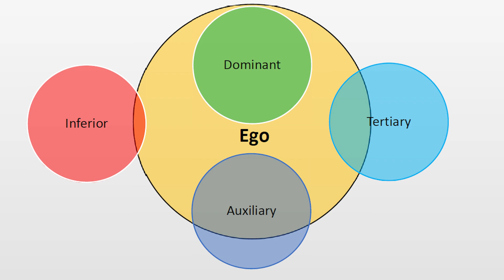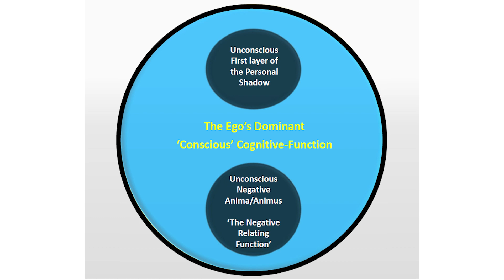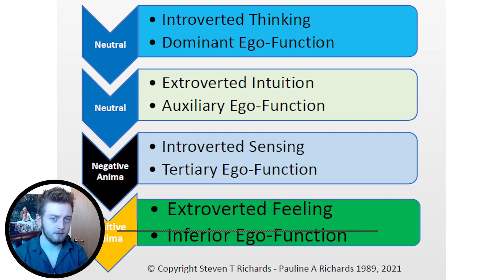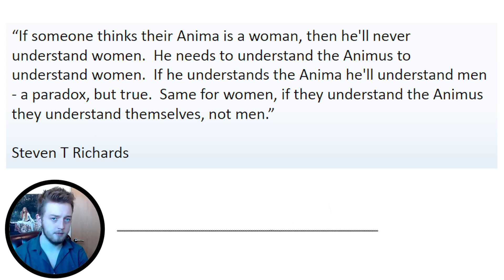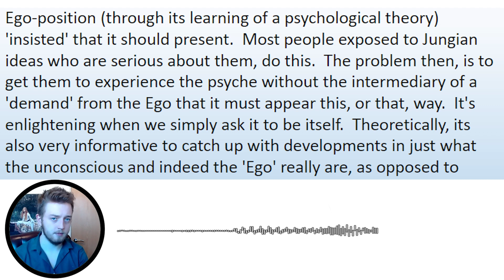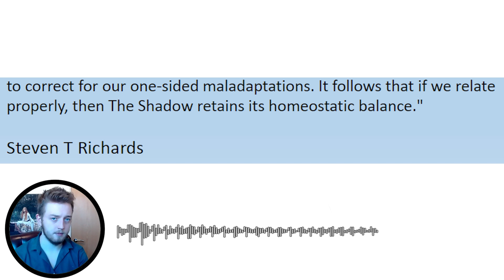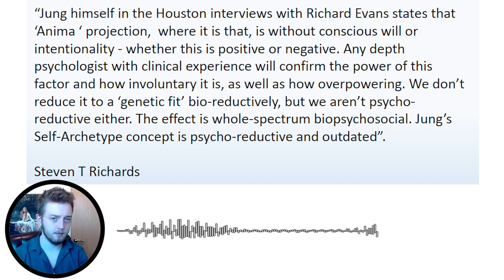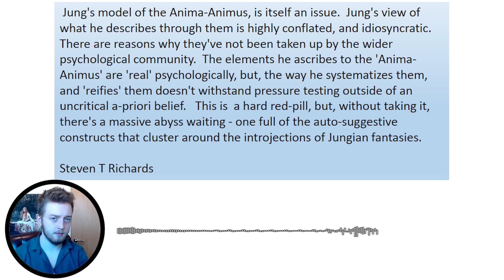Achieving Personal Myth 'Gnosis' through Anima/Animus Development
This video is the culmination of very hard-won clinical experience from Steve and Pauline Richards, and a narration from the Personal Myth guide - in it, you'll hear an advanced introduction to typology, how you can 'chase' your anima/animus through your cognitive functions (in real time), and finally, a series of notes from the author (Steve) on the anima/animus.

➡️ This video is directly lifted from Steve and Pauline Richards' book on Jungian personal development, 'Discover Your Personal Myth':

Today's show's narration is by James P Dowling, reading the words written by Steve Richards.

Timestamps:
00:00 -  02:17 = Intro
02:17 - 10:44 = Advanced Typology
10:44 - 15:15 =Anima/Animus & Typology
15:15 - 23:10 = Advanced Anima/Animus Notes

➡️ Hypnotherapy Handbook
Learn the basics of Self-Hypnosis